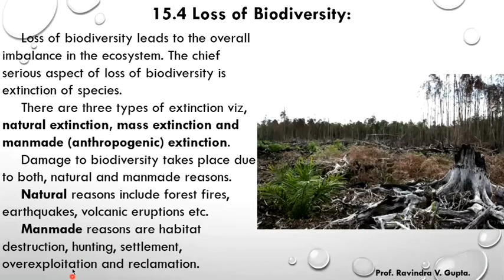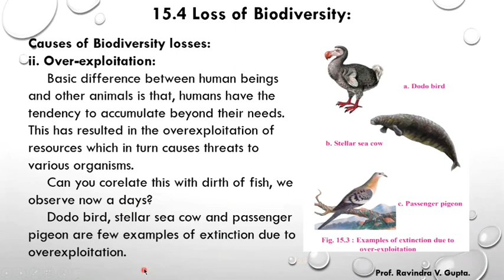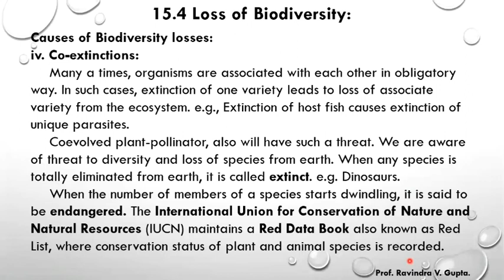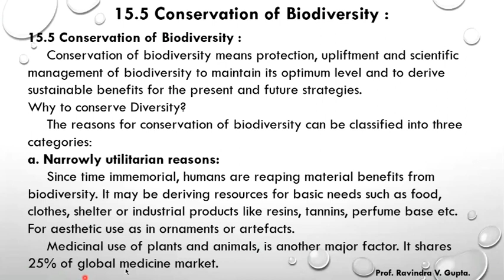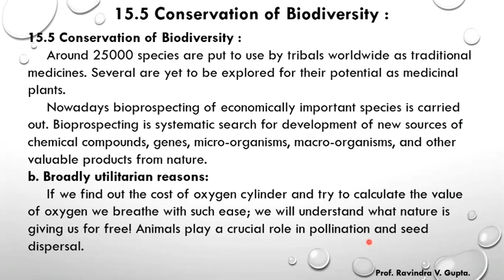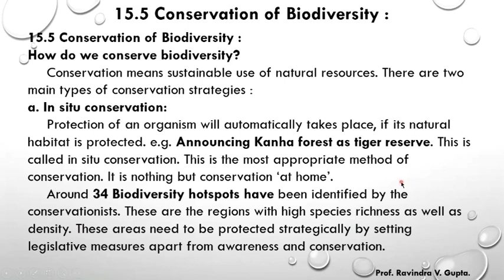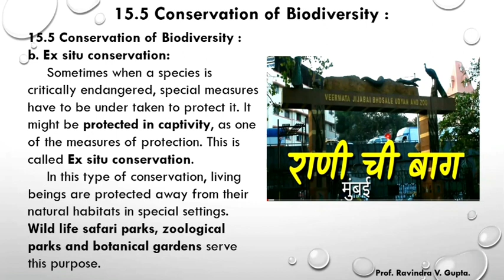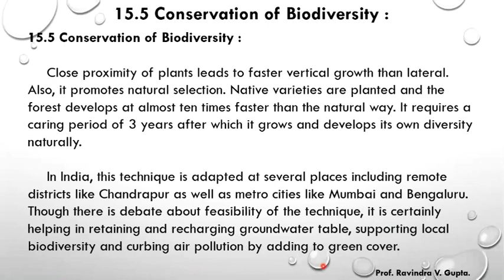15.4 Loss of Biodiversity 15.5 Conservation of Biodiversity ll 15 Biodiversity, Conservation and En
15.4 Loss of Biodiversity 15.5 Conservation of Biodiversity  ll 15 Biodiversity, Conservation and Environmental Issues ll 12th Biology ll Maharashtra Board